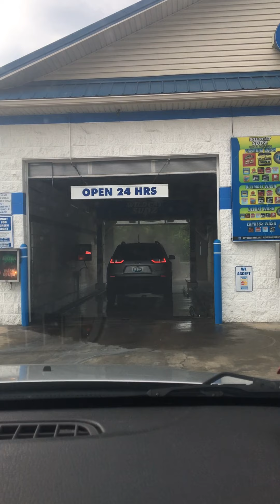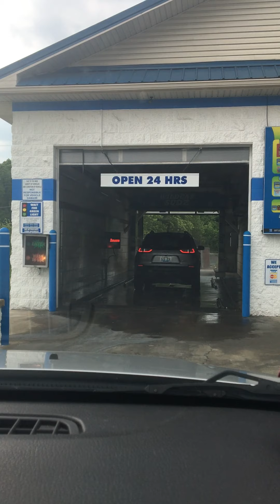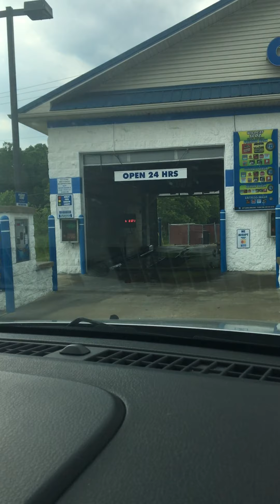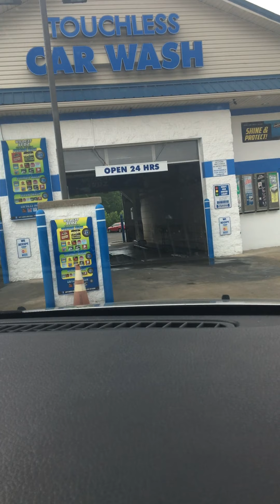June 26, 2020